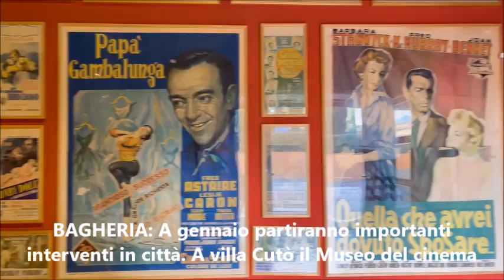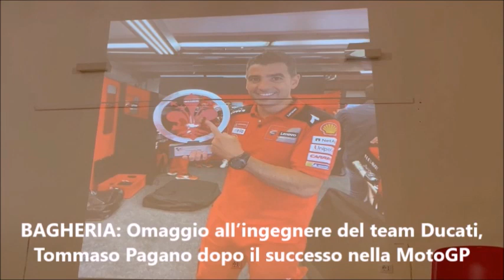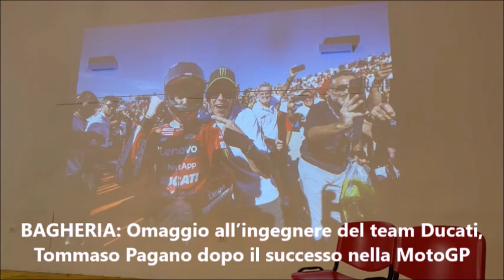Pungolo News - Tg 29 Dicembre 2022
SOMMARIO:
BAGHERIA: Da gennaio partiranno importanti interventi in città. A villa Cutò nascerà il Museo del cinema
BAGHERIA: Deceduto Benny il giovane 14enne rimasto ferito nell’incidente stradale sulla statale 113
BAGHERIA: Servizi cimiteriali di tumulazione, estumulazione ordinaria e straordinaria, inumazione ed esumazione delle salme
SANTA FLAVIA: L’amministrazione comunale risponde per le rime al Comitato Festeggiamenti Maria santissima del Lume
BAGHERIA: La comunità bagherese rende omaggio all’ingegnere del team Ducati, Tommaso Pagano dopo il successo di Pecco Bagnaia al campionato del mondo di MotoGP
BAGHERIA: Questa sera nell’auditorium di San Pietro Tombolone in famiglia